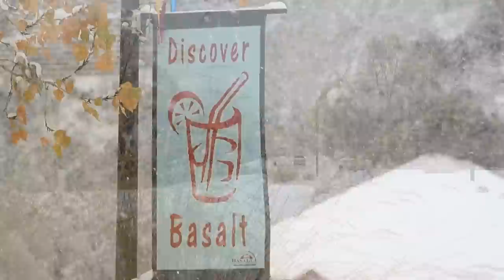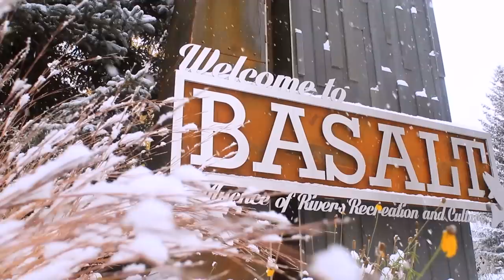First Snow: Basalt, Colorado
The first snow fall of the season is a big day for Basalt and other Colorado mountain towns.

for more information about the town and Roaring Fork Valley.

Music, "L.A./Passing By", courtesy Rob Costlow via Jamendo.com.

Created by Outside Adventure Media.